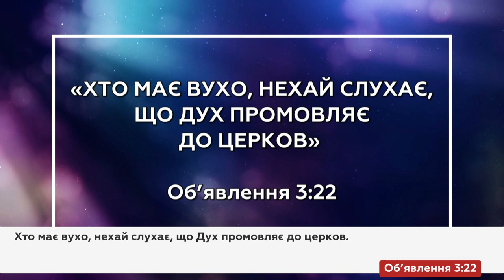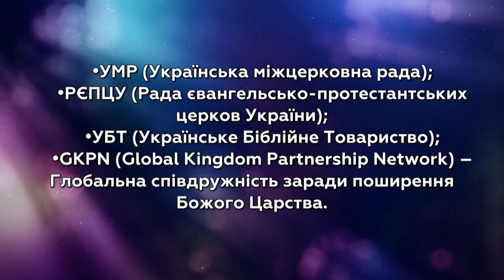Що Дух говорить церквам / У ПОМІЧ СЛУЖИТЕЛЮ / 27.07.2022